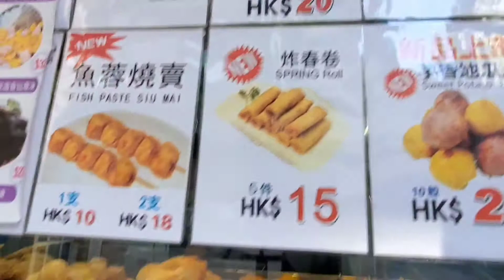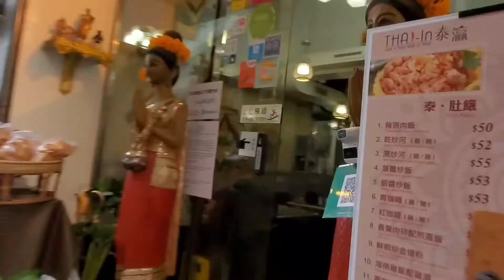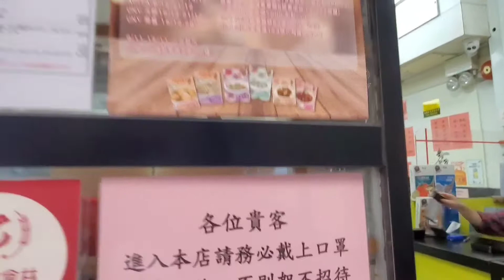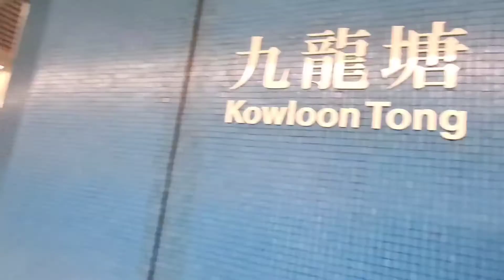Jordan, Hong Kong life💖